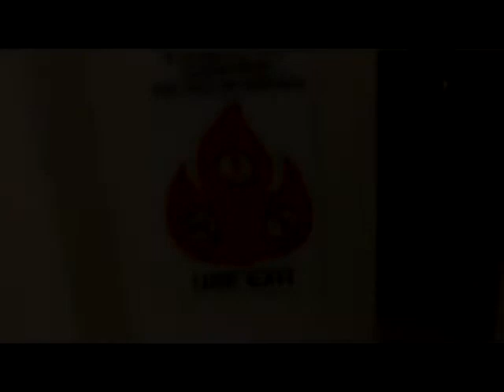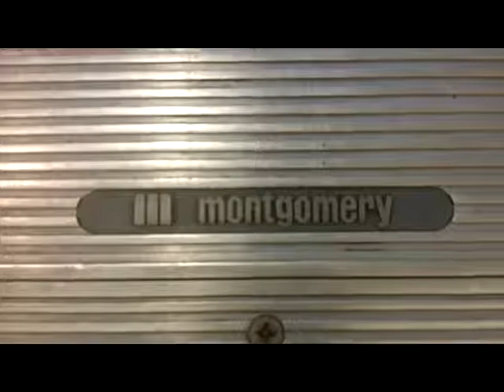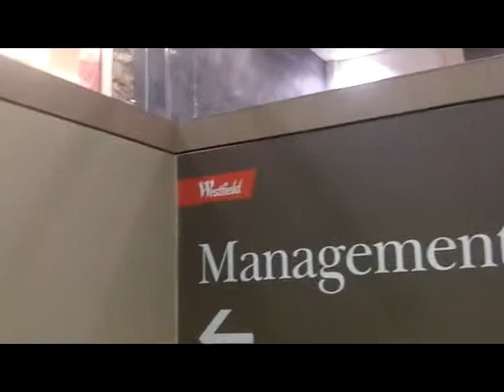ThyssenKrupp Signa4 Hydraulic Freight Elevator @ Keim Hall UNL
all the escalators and elevators avaible to the public at gateway/ westfield mall